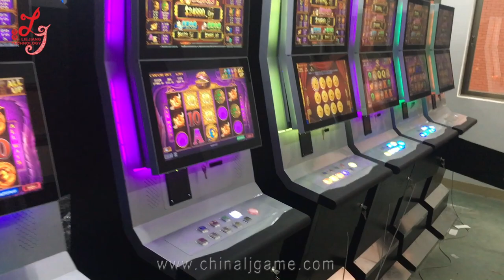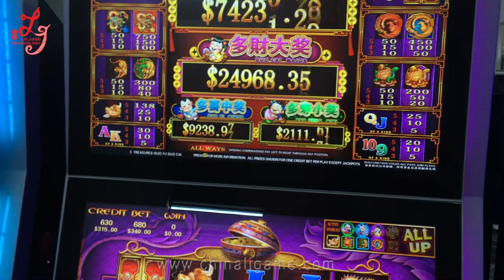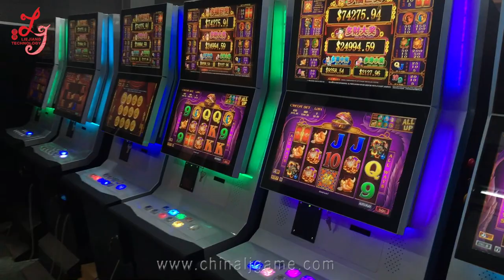Duo fu Duo Cai Casino 88 Fortunes Jackpot Slot Video Games Machines For Sale